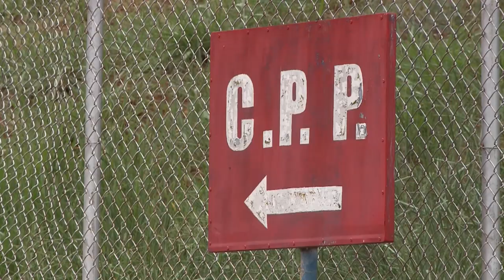Polícia Militar de Rio Preto divulga balanço de operação com saída de presos.